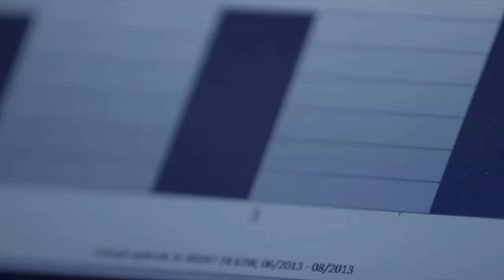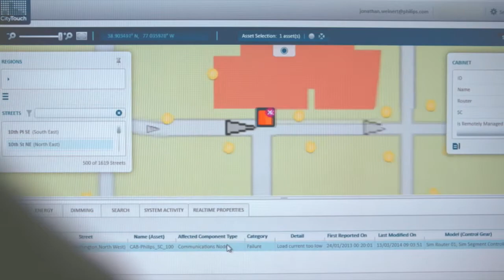Interview Kees van der Klauw about Smart City Lighting Solutions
Interview Kees van der Klauw, Senior Vice President Philips Research Lighting Solutions, about Smart City Lighting Solutions.